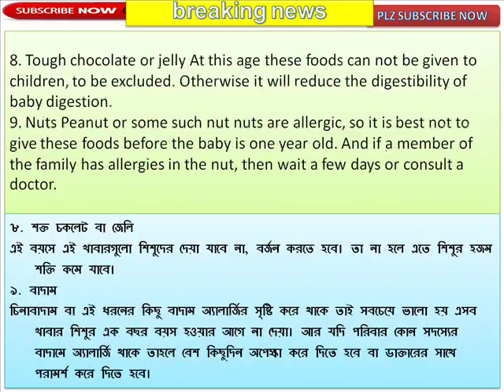Foods that are dangerous for the health of the child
যে খাবারগুলো শিশুর স্বাস্থ্যের জন্য বিপদজনক